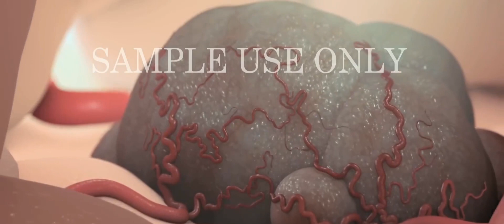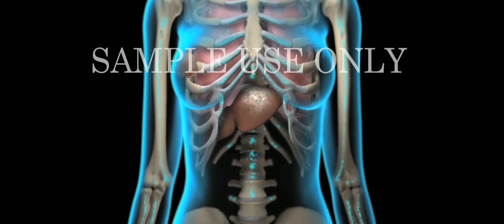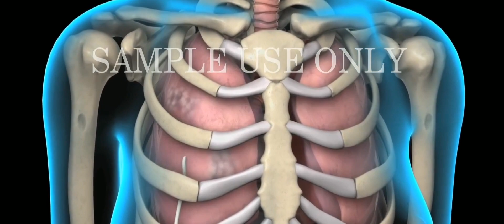എന്താണ് കീമോതെറാപ്പി? | What is Chemotherapy?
എന്താണ് കീമോതെറാപ്പി, എന്തിന് ചെയ്യുന്നു ഇത്തരം കാര്യങ്ങൾ ഈ വിഡിയോയിൽ നിന്ന് മനസ്സിലാക്കാം .

എന്താണ് ക്യാൻസർ എന്ന മുൻ വീഡിയോ കാണാൻ താഴെ കാണുന്ന ലിങ്കിൽ ക്ലിക്ക് ചെയ്യുക.